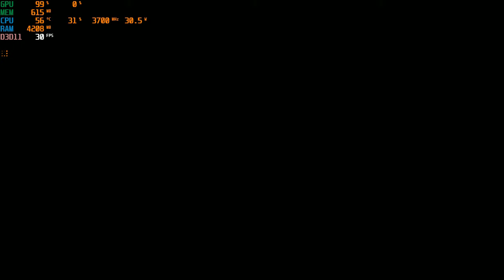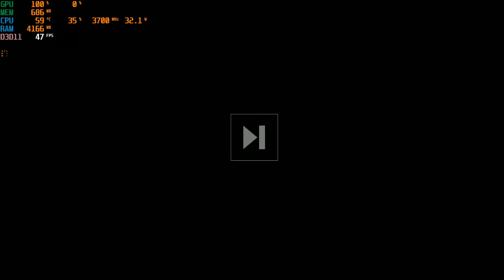Assault Spy ( Elite Spy Edition ) | I3 4170 | Intel HD Graphics 4400 | 8GB RAM | 720P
Fighting with briefcase, okay.
CPU: Intel® Core™ i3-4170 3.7GHz 2 Cores 4 Threads
MB : Gigabyte H81M-DS2 ( rev. 1.0 )
RAM: Kingston 8gb ( 2x4gb ) DDR3 1600MHz
GPU: Intel(R) HD Graphics 4400 112MB VRAM
HARD DRIVE :  HDD Seagate Barracuda 500GB - 7200rpm